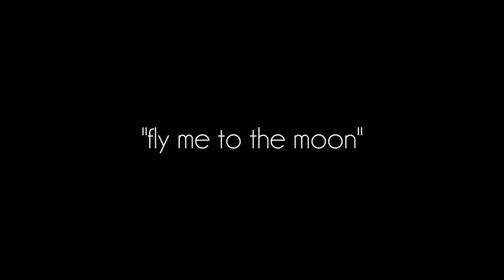"Fly Me to the Moon" Fashion Film by Argie Mitra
Megan travels and wants the moon. :)

Exclusive Editorial for TURN Magazine

Filmed and Edited by Argie Mitra